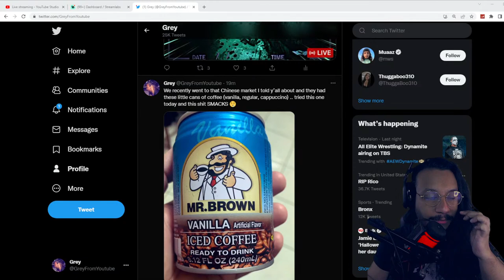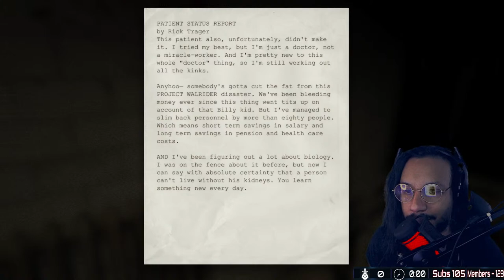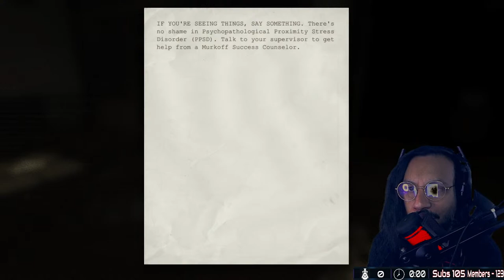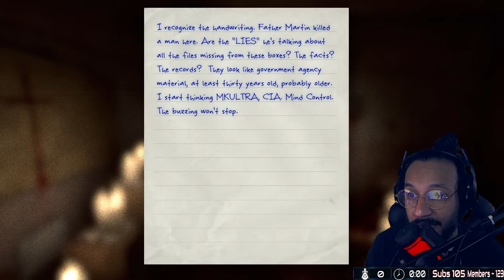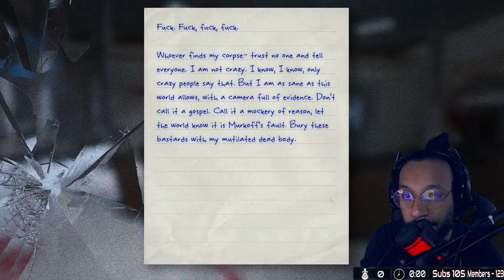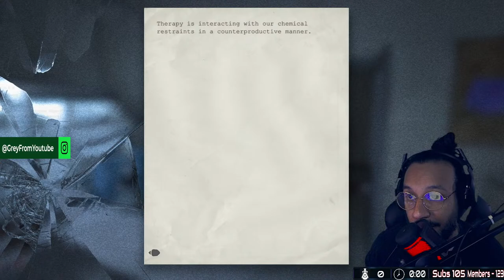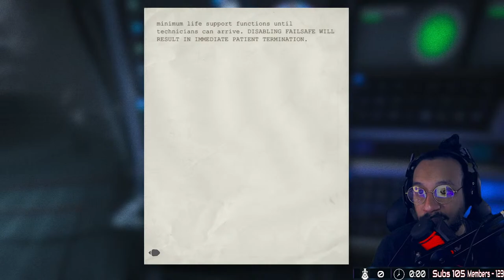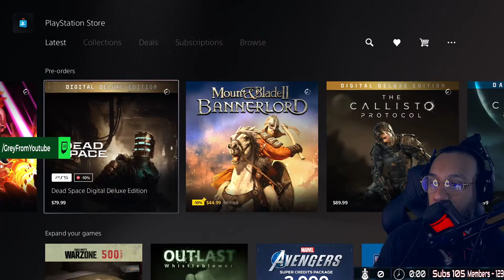OUTLAST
Playing Outlast. Playing the Outlast PS4 version on the PlayStation 5. Survival Horror Game.

SCARE DONOS (Active All October)
$1.00 = "Favorite Scary Movie?"
$5.00 = "Clown Laugh"
$10.00 = "Screeching Woman"
$15.00 = "Loud Woman Scream"
$20.00 = "Glass Breaking Scare"
$30.00 = "Scream with Loud Thump"
$40.00 = "Thump with Door Creeking"
$50.00 = "Psycho Killer Strings"
✭If you want to leave a DONATION (WILL APPEAR ON SCREEN):

✭"LIKE" GOALS:
180 Likes: Would You Rather (at the end of the stream)
200 Likes: N/A
250 Likes: Guess the Card for Social Media follow back.

▶︎Facebook: GreyA (Content Creator Page)

✭Join my PS4 Community - GreyA88 Community

✭RULES FOR VIEWERS:
1. Please DO NOT Self Promote.
2. No Bullying any of the viewers (You will be Banned)
3. Please keep things cordial in the chat.
4. Please DO NOT Spam.
5. Don't ask for Mod.

✭RULES FOR MODS:
*ONLY REMOVE COMMENTS THAT ARE:
1) Racist
2) Self Promoting
3) Bullying to any of the Viewers
4) Commenting VERY Explicit things in the chat
(THOSE ARE THE ONLY REASONS TO REMOVE COMMENTS FROM THE CHAT)
*ONLY BAN:
1) Racism of ANY KIND (No Warning - Ban Immediately)
2) Bullying (1 Warning)
3) Self Promoting (1 Warnings)
4) Explicit or Offensive (No Warning - Ban Immediately)